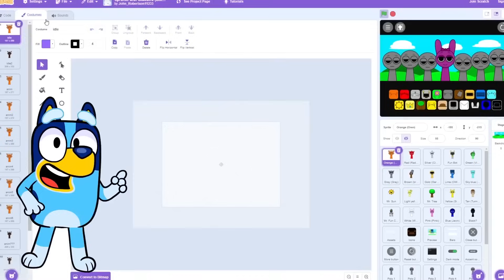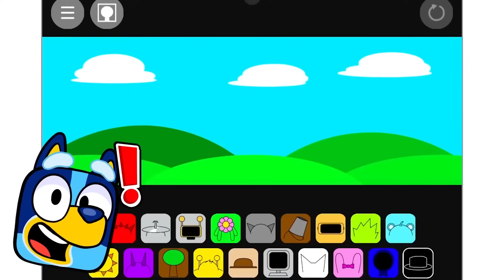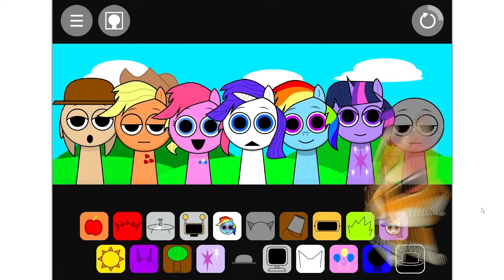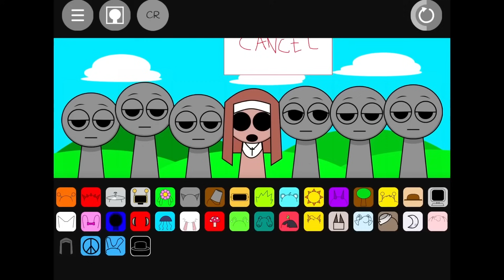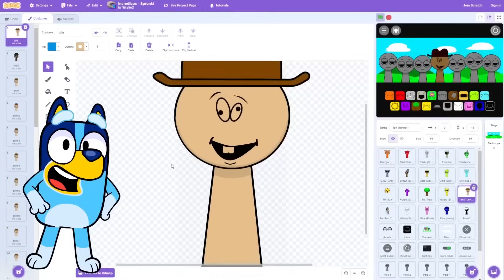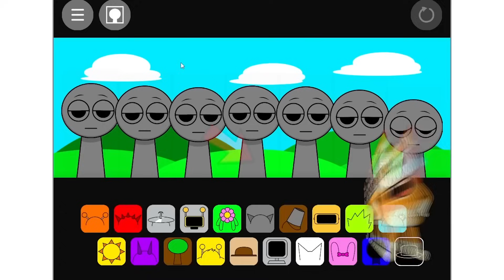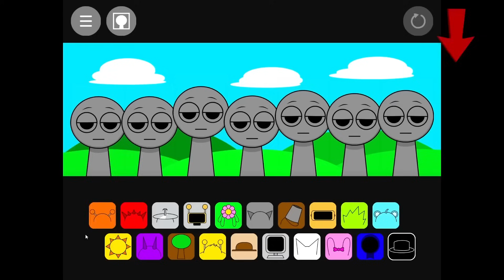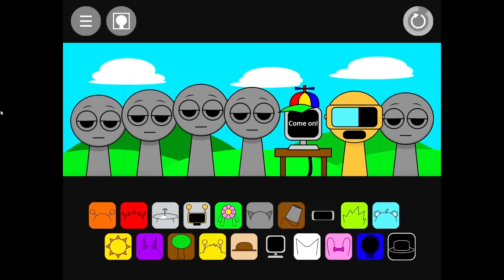THE BLUEY SHOW got added to SPRUNKI...